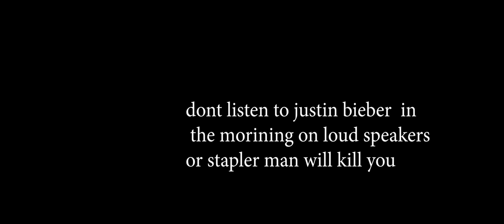Stapler man : THE CREATION (HD 4K) (Scary movie) OMG 😩 VERY CHOLESTEROL FFFFFF Full movie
Smahssh the like button and also don't forget to